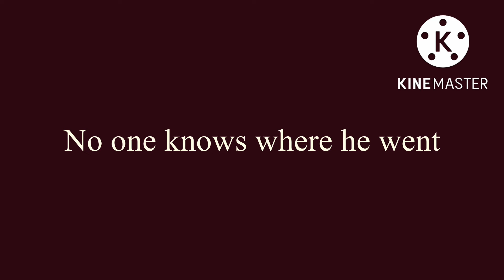Levi backstory // CountryHuman OC //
Levi is a countryhuman but was once human like all my other Countryhuman OCs // I am not going into how they turn to countryhumans they just do (I do have a reason why though)